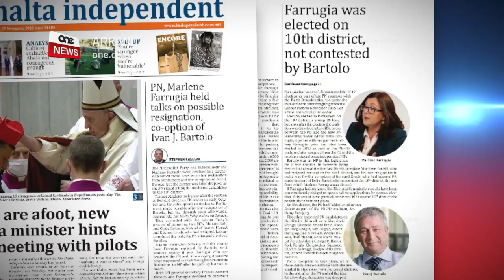MARLENE FARRUGIA TERSAQ LURA LEJN IL-PN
ONE.COM.MT • Il-membru parlamentari Marlene Farrugia ressqet lura lejn il-Partit Nazzjonalista mmexxi issa minn Bernard Grech u l-fazzjoni ta’ Simon Busuttil.

L-Independent żvelat kif Marlene Farrugia kellha ħsieb iċċedi s-siġġu parlamentari tagħha għal Ivan Bartolo li kien għadu kif irriżenja biex Bernard Grech jidħol fil-Parlament.

FILMAT: ARKIVJI

Wara li l-establishment tal-Partit Nazzjonalista irnexxielu jpoġġi lill-kandidat tiegħu, Bernard Grech bħala kap tal-Partit Nazzjonalista, l-istess partit kien qiegħed f’diskussjonijiet sabiex il-Membru Parlamentari Marlene Farrugia tirriżenja mill-Parlament biex postha jieħdu Ivan Bartolo li kien għadu kif ċeda s-siġġu tiegħu ħalli Bernard Grech jidħol fil-Parlament u jsir Kap tal-Oppożizzjoni.

Irrapportat dan il-gazzetta ‘The Malta Independent on Sunday’ li wriet kif b’Bernard Grech fit-tmun, reġa’ hemm rabta bejn Marlene Farrugia u l-Partit Nazzjonalista li fl-aħħar elezzjoni ġenerali ħadmu flimkien b’dik deskritta bħala l-koalizzjoni ta’ konfużjoni.

L-Independent rrapportat li kieku Farrugia rriżenjat, kien ikun hemm il-bżonn ta’ elezzjoni każwali bejn is-sittax-il kandidat ieħor fl-għaxar distrett, distrett li ma kienx ikkontesta fih Ivan Bartolo. Minflok, il-Partit Nazzjonalista kellu bżonn jikkonvinċi lis-sittax il-kandidat mill-għaxar distrett jirrifjuta li jikkontesta l-elezjoni każwali, sabiex tkun tista’ ssir co-option u b’hekk Bartolo jerġa’ jsib postu fil-Parlament.

Sorsi fil-Partit Nazzjonalista qalu li fil-partit ma setax jintlaħaq qbil biex dawn il-kandidati kollha ma jitħallewx joħorġu ħalli flok Marlene Farrugia jitla’ Ivan Bartolo li qed jippretendi xi ħaġa lura wara li kien minn ta’ quddiem li ħareġ għonqu għal Bernard Grech u ċedielu s-siġġu parlamentari.